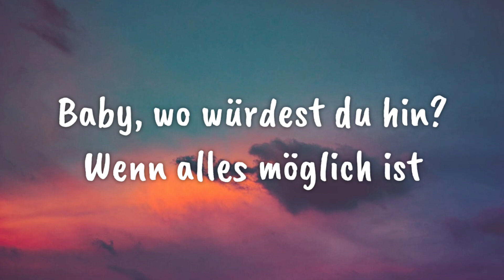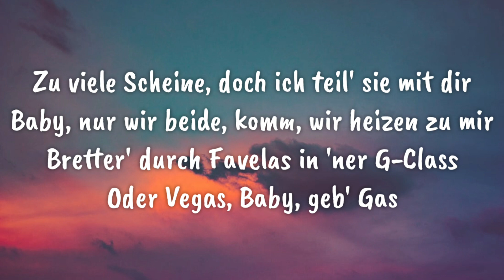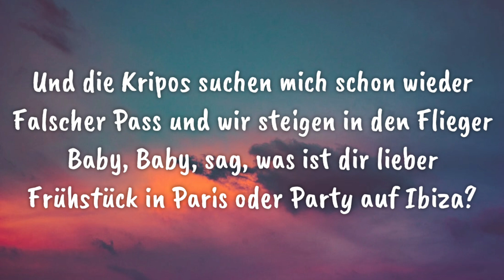Capital Bra, Cro - Frühstück in Paris (Lyrics)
[Songtext zu „Frühstück in Paris“]

[Hook: Capital Bra]
Nein, nein, broke bin ich nie wieder
Komm, komm, wir sprengen meine VISA
Baby, Baby, sag, was ist dir lieber
Frühstück in Paris oder Party auf Ibiza?
Und die Kripos suchen mich schon wieder
Falscher Pass und wir steigen in den Flieger

[Part 1: Cro]
Du musst nie mehr frier'n
Es ist schön, weil mein Baby ist braun gebrannt
Denn ich hab' so viel Cash
Dass ich diese gottverdammte Sonne kaufen kann
Jetzt ist meine, doch ich teil' sie mit dir
Lass' sie für dich scheinen, sie ist high, so wie wir
Fliegen über Meere, kleine Affäre
Auf einer Fähre, spürst du die Wärme?

[Pre-Hook 1: Cro]
Baby, wo würdest du hin?
Wenn alles möglich ist

Ich bin grad aufgewacht und hab' im Traum gedacht
Komm, wir hauen einfach ab aus dieser grauen Stadt
Einfach chillen, irgendwo auf einer Yacht (Ja)
Wie im Märchen, wie bei tausendundeiner Nacht
Zu viele Scheine, doch ich teil' sie mit dir
Baby, nur wir beide, komm, wir heizen zu mir
Bretter' durch Favelas in 'ner G-Class
Oder Vegas, Baby, geb' Gas

[Pre-Hook 2: Capital Bra]
Baby, denk nicht, dass das alles fake ist
Ja, ich drucke Para wie bei Haus des Geldes
Hinter uns die Kripo, flüchte im Ferrari
Hier, dein falscher Pass, First Class bis nach Bali